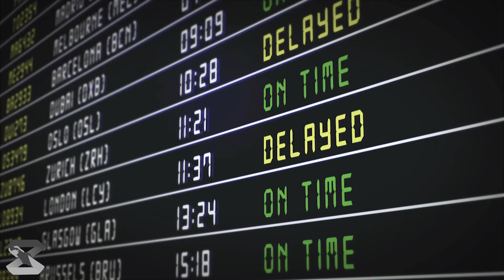"Kapag natapos na ang kontrata, tapos na rin ang obligasyon ng OFW sa kanyang amo"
BANTAY OCW FOUNDATION INC. presents BANTAY KASO

EVELYN GAVIOLA
OFW sa Saudi Arabia

text message - 0998 991 BOCW (2629) sms://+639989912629